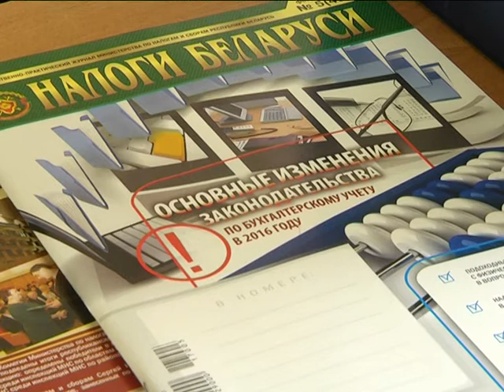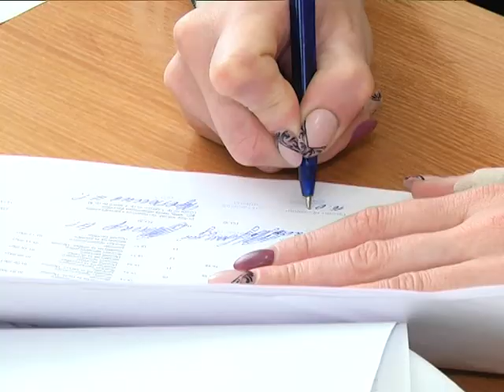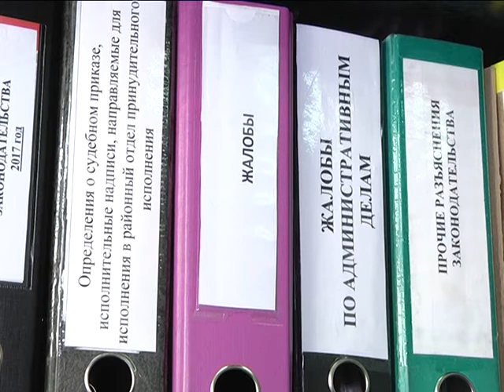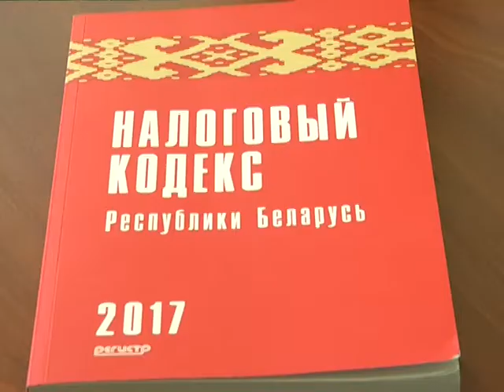2017-03-31 г. Брест. Порядок подачи обращений в налоговые инспекции. Новости на Буг-ТВ.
Обращения граждан и юридических лиц являются важным средством реализации и охраны прав личности, укрепления связей государственного аппарата с населением, существенным источником информации, необходимой при решении текущих вопросов и определении перспективы развития современного государства. Работа с обращениями является важной составляющей деятельности и налоговых органов, они изучаются, анализируется их динамика, делается это для того, чтобы в последующем правильно организовать работу с плательщиками. Но и человеку следует знать порядок обращения. Об этом пойдет речь в следующем материале.